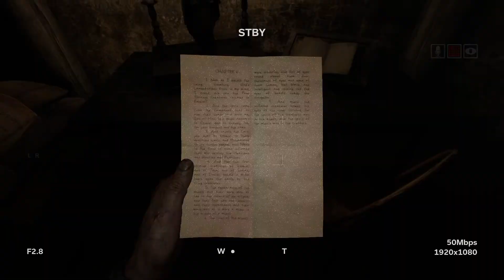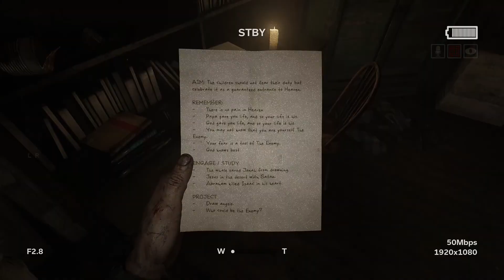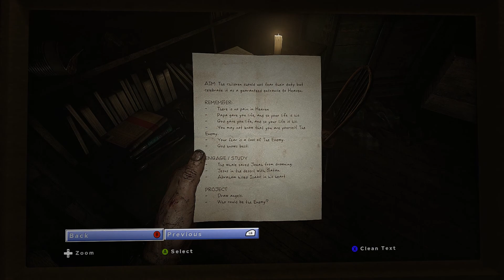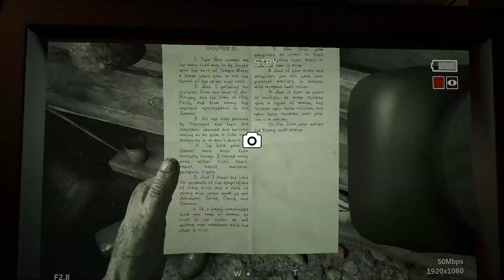Outlast 2 | INSANE MODE/NO DAMAGE/100% COMPLETION - The Chapel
DOCUMENTS & RECORDINGS

00:00 Start
00:30 Document 14/55 – Val’s Journal, Part 3
01:17 Document 15/55 – Letter from Val to Knoth
02:20 Document 16/55 – Knoth’s Gospel Chapter 6
03:24 Document 17/55 – Val’s Journal, Part 5
04:43 Document 18/55 – Sundries from the Sinful World
06:36 Recording 16/53 – Temple Gate
07:10 Document 19/55 – Garden Note
09:28 Recording 17/53 – Hanged Jessica
12:26 Recording 18/53 – The Show Room
13:31 Document 20/55 – Accept My Suicide
15:30 Document 21/55 – Gospel Duty
16:08 Recording 19/53 – Why You Have to Die
16:45 Document 22/55 – Lesson Plan
17:24 Document 23/55 – A Letter To Mom
17:56 Document 24/55 – Knoth's Gospel, Chapter 10
18:52 Document 25/55 – Temple Gate Act Of Contrition